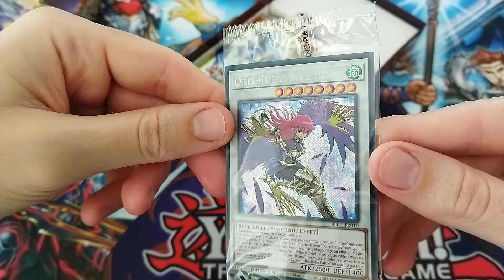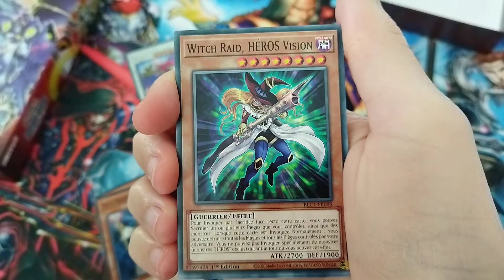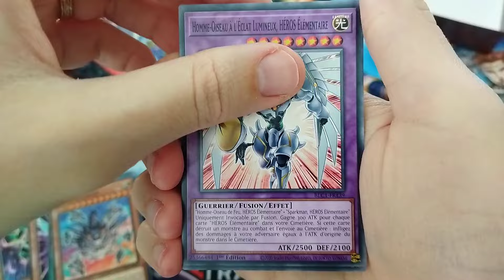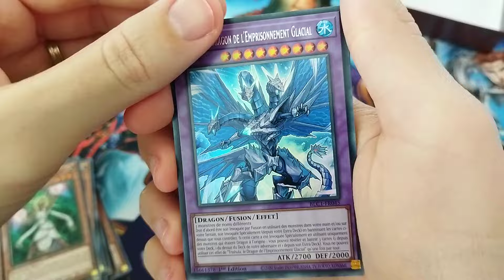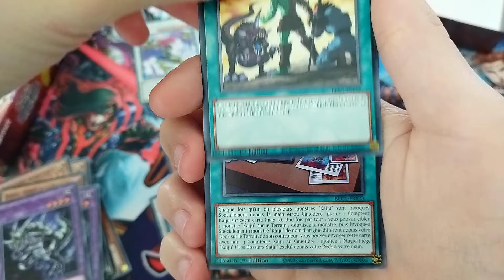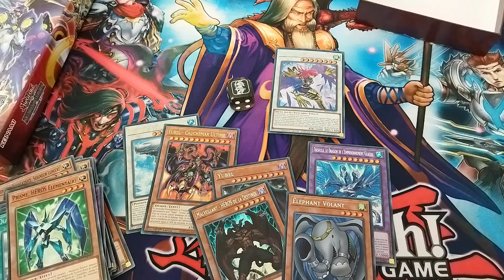Coffret Yu-Gi-Oh Batailles de légende Chapitre 1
Bonjour à tous aujourd'hui on ouvre le Coffret Yu-Gi-Oh Batailles de légende Chapitre 1 avec un dé exclusif